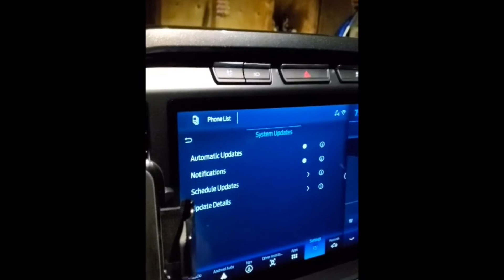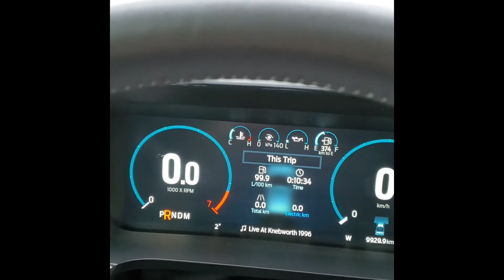Showing some of my issues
This is a follow up to my new year's recap video.